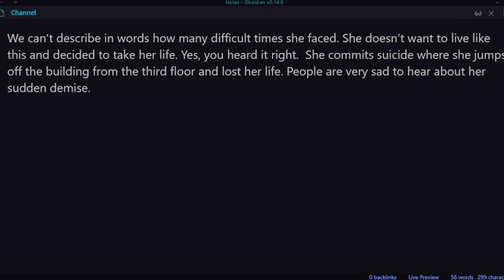Katumwa Deus Leaked Video Explained | Katumwa Deus Video Twitter || update 5/6/2022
Education,entertainment and gaming purpose only And The Seen In Video Dont Have Any Link With Real Life And Its Just A Game Thanks